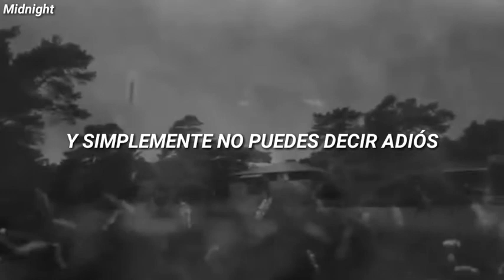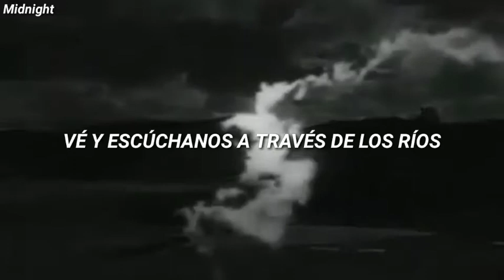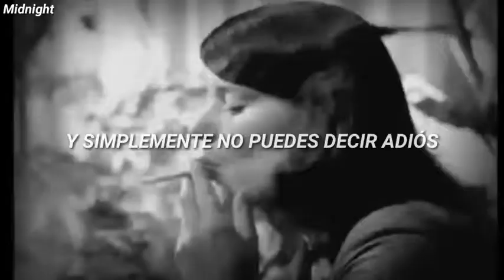Cigarettes After Sex / Apocalypse (Español) [Video]